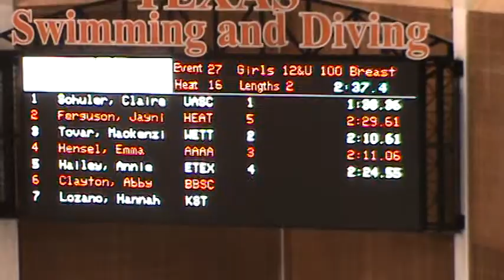Jaynie 100 Breast LCM - 2010 Texas Open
Jaynie, 7 years old, competed in the 100 Breast at the 2010 Texas Open at the University of Texas in Austin, TX on Saturday July 3rd.  She set a new personal best time of 2:29.61 which shattered her previous best of 2:42.42.